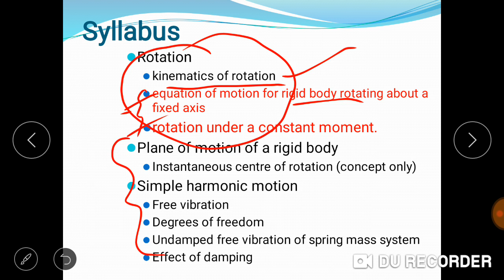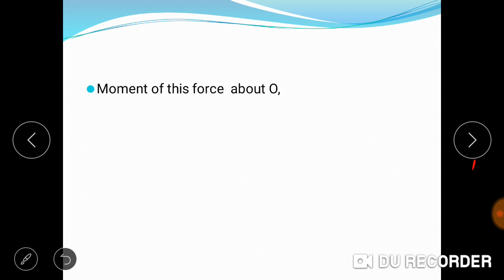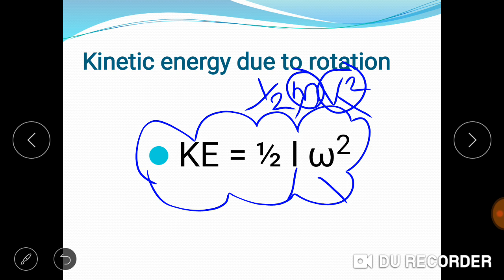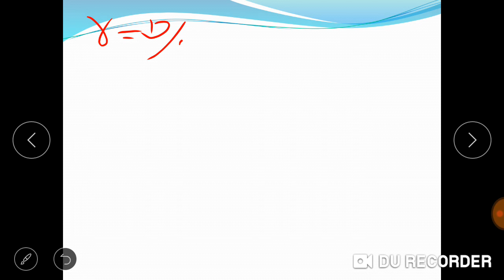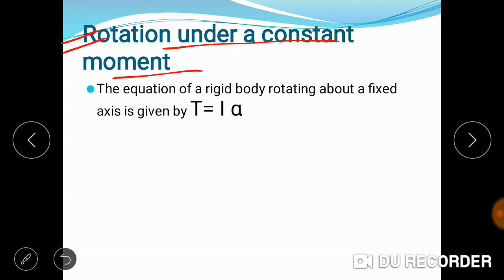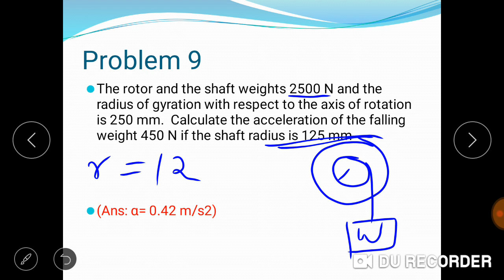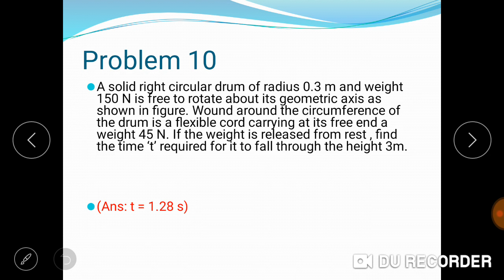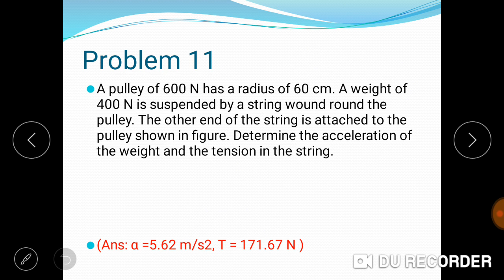Equation of motion for a body rotating about a fixed axis under a constant moment|module 5 part 2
EST 100 ENGINEERING MECHANICS-KTU |module 5 part 2| Equation of motion of a rigid body rotating about a fixed axis and rotation under a constant moment | problems related to this topic |